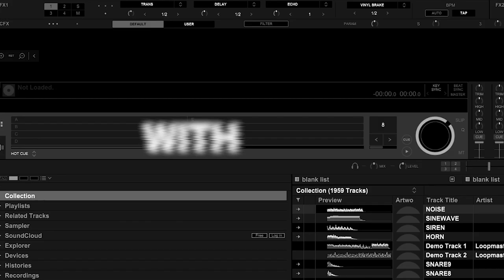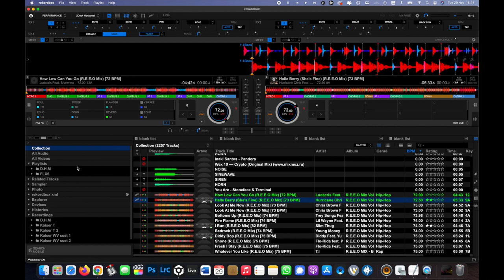rekordbox 6 tutorial series w/ D.H.M I EP : 05 Performance Mode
Trong series này, chúng ta sẽ cùng D.H.M khám phá những thay đổi, cải tiến và cách sử dụng phần mềm rekordbox 6. Và trong tập 5, chúng ta sẽ cùng nhau khám phá giao diện Performance của rekordbox

🏠 Địa chỉ: 649 Điện Biên Phủ, Phường 1, Quận 3, TP.HCM
☎️ HOTLINE: 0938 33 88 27